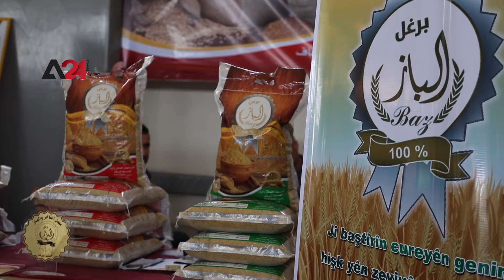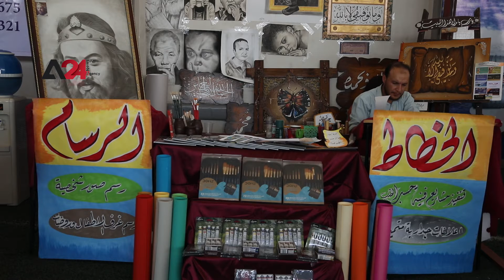سوريا - نحو الاكتفاء الذاتي.. معرض للمنتجات المحلية في شمال وشرق سوريا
قام المكتب الاقتصادي والزراعي بالتنسيق مع اتحاد غرف التجارة والصناعة في شمال وشرق سوريا بتنظيم معرض صناعي، وهو الإصدار الثاني من المعرض لعرض المنتجات المحلية، تحت شعار "من الصناعة الخضراء إلى الاكتفاء الذاتي"، وشارك في المعرض 60 مصنعاً من شبه الجزيرة السورية، إذ يوجد في المنطقة ما يقرب من 620 مصنعًا، والغرض من المعرض هو فقط عرض المنتج وليس تسويقه وخلق جو معرفي بين التجّار أنفسهم والمؤسسات الإدارية في منطقة "الإدارة الذاتية" الكردية، وبهدف فهم إنتاجية المنطقة لتحقيق الاكتفاء الذاتي.

Syria – For self-sufficiency, local products exhibition held in north and east Syria

The Economic and Agricultural Office, in collaboration with the Chambers of Commerce and Industry Federation in north and east Syria, held the second edition of the industrial exhibition for local products, under the slogan "From green industry to self-sufficiency". 60 Syrian factories participated in the exhibition, as the region contains around 620 factories; meanwhile, the exhibition aims to display the product and create acquaintance among merchants themselves and the administrative institutions in the Kurdish “self-management” region rather than marketing the products in addition to creating understanding the region’s productivity to achieve Self-sufficiency.